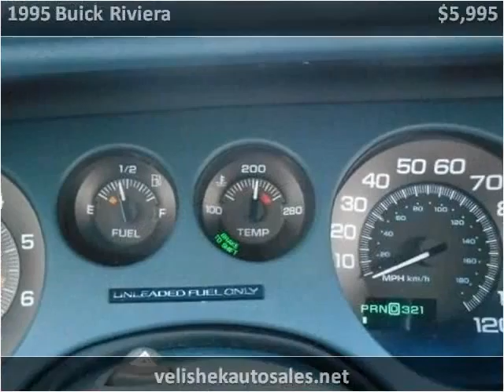1995 Buick Riviera Used Cars Prior Lake MN